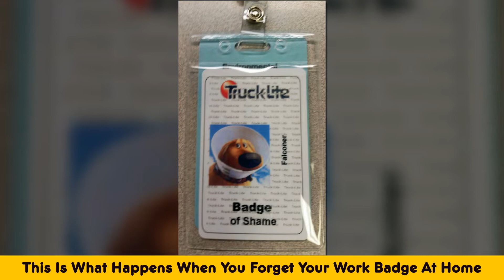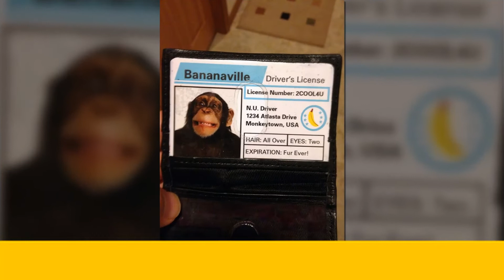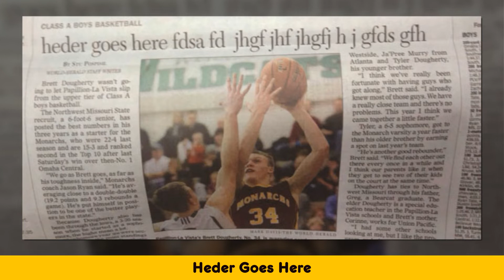Times People Forgot Something And Faced Hilariously Awful Consequences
Welcome To Panther Humor !!!